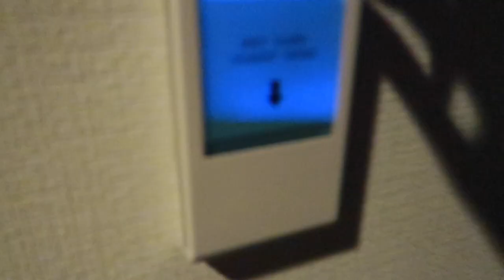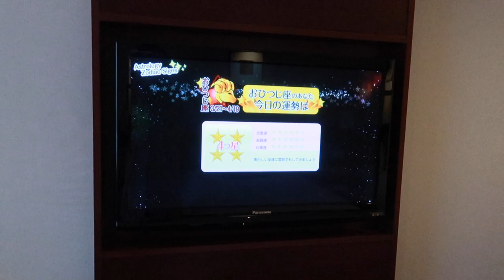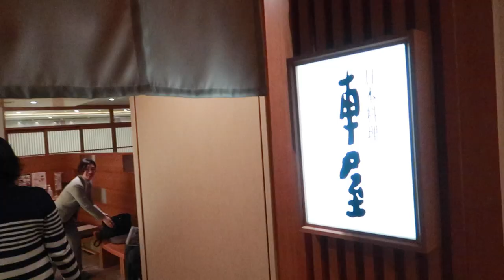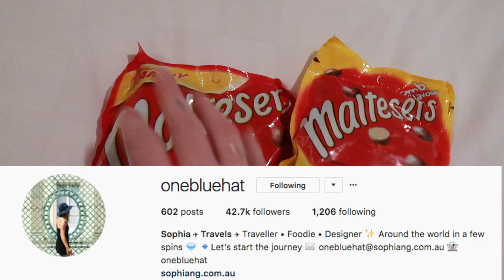TRAVELLING TO AKITA PREFECTURE🇯🇵 Through a snowstorm!✈️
Today I headed to Akita Prefecture for the first time! We're staying at Akita Castle Hotel where we enjoyed a simple Kaiseki dinner.

Instagram.com/keirashley